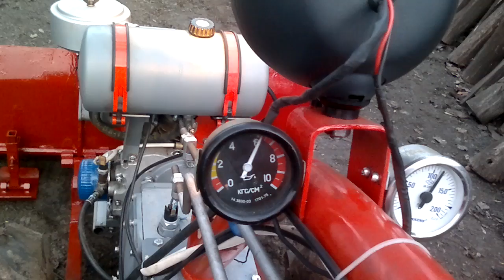Пробный выезд с отвалом. Мотор Сич.